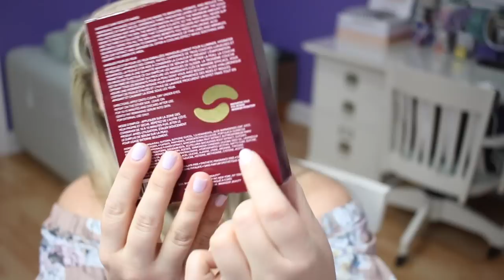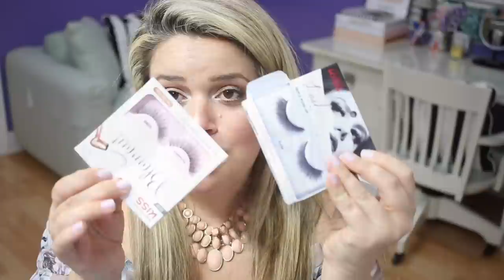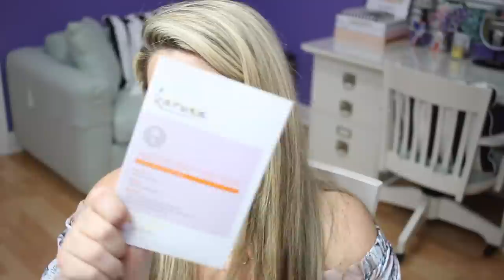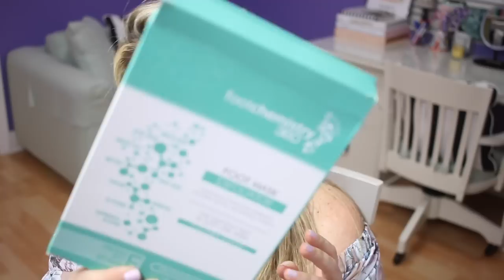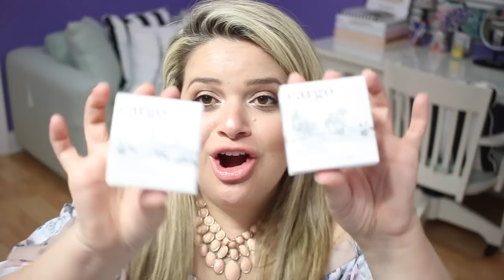THE MASTERCLASS MIAMI 2018 I BY MARIO DEDIVANOVIC : GIFT BAG, MY EXPERIENCE, TIPS AND TRICKS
Products included in my goodie bag:
Wander Beauty Baggage Claim Gold Eye Masks
Glov Bunny Ears Headband
Glov on the Go Glove Cleanser Hydro Cleanser
Huda Beauty 3D Highlighter Palette
It Cosmetics Your Most Beautiful You Anti-aging Matte Bronzer, Radiance Luminizer, and Brightening Blush Palette
It Cosmetics Heavenly Luxe French Boutique Blush Brush #4
Ricky's NYC Weekly Wispies False Lashes
Kiss Bring the Salon Home Couture False Lashes (Blowout Lash, Triple Push Up Collection Bustier Lash)
Grande Lips Hydrating Lip Plumper in Toasted Apricot
Ouai Voluminizing Hair Spray
Anastasia Liquid Glow Highlighter in Perla and Rose Gold
MAC Mehr Lipstick
Ricky Care Backstage Blotting Papers
Tatcha The Silk Canvas Filter Finish Protective Primer
Walford Richards Designs The Best Makeup Brush Cleanser
Philosophy Purity Made Simple One Step Facial Cleansing Cloths
The Magic Pads Gentle Daily Exfoliating Pads
Slip Silk Scrunchies
Amphis Hair and Nail Nutrients Liquid Sachets
Huda Beauty Camille #16 False Lashes
Super Goop Defense Refresh Setting Mist Broad Spectrum SPF 50
Philosophy Purity One Step Facial Cleanser
Olly Chewable Vitamins Undeniable Beauty and Restful Sleep
Vichy Fortifying and Hydrating Daily Skin Booster Mineral 89
Anastasia Glow Kit in Sundipped
Karuna Free For All Beauty For All (Karuna Age Defying Face Mask + Infused Cleanser Kit)
Huda Beauty Matte Liquid Lipstick in Heartbreaker
Foot Chemistry 360 Foot Mask Exfoliator
Anastasia Soft Glam Palette
Living Proof Instant De-frizzer
Kiss Lash Adhesive
Duo Lash Adhesive Quick Set Turns Dark
MAC Lip Pencil in Ruby Woo
Beauty Blender The Original Beauty Queen
Huda Beauty Gemstones Obsessions Palette
Cargo Cosmetics Bronzer Powder Matte
Cargo Cosmetics Water Resistant Blush in Ibiza
L'Oreal Voluminous Lash Paradise in Blackest Black
Swiss line by DermaLab - Essence Mask Phyto Cell Infusion Mask
Swiss line by Dermalab - Essence Mask Algae Peptide Eye Mask
Ricky Care Backstage Travel Wipes
Dermablend Professional Illuminating Banana Powder
Realher Outstanding Eye Am Liquid EyeLiner
Dr. Lara Devgan Platinium Lip Pump
Cargo Cosmetics Long Wear Matte Liquid Lipstick in Portofino
Yof Automatic Eyebrow Pencil in Universal Taupe
L'Oreal Rebel Rouge
Nip and Fab Exfoliant Glycolic Fix Daily Cleansing Pads
Laura Mercier Velour Extreme Matte Lipstick in Bring It
Ardell Whispies
Radial Suede Lips in Melrose Avenue
Mac Lipglass in Candy Box